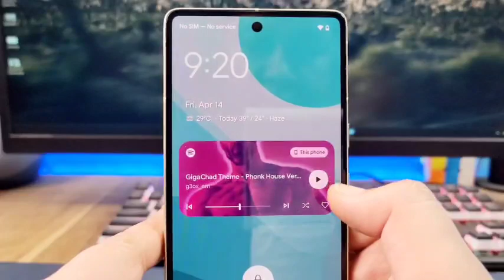Android 14 Media Player Animation and Effecte Features of Android 14 Here Aro14Tecnobuzznet | Walls